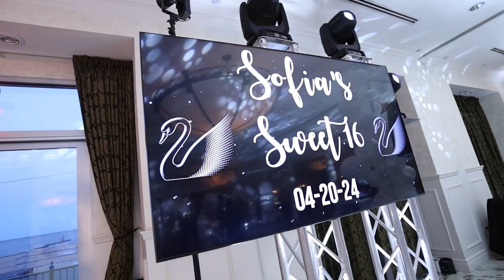Sofia's Super Sweet 16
Check out Sofia's Sweet 16. We're your one stop shop for all occasions. DJ & MC Services, Photography, Videography, Photo Booth, Light Shows, Entertainment Services & more.